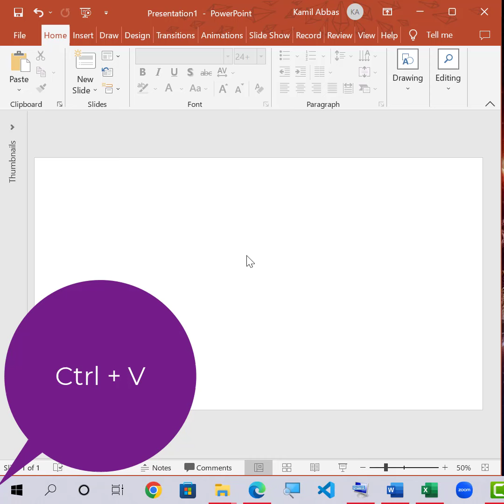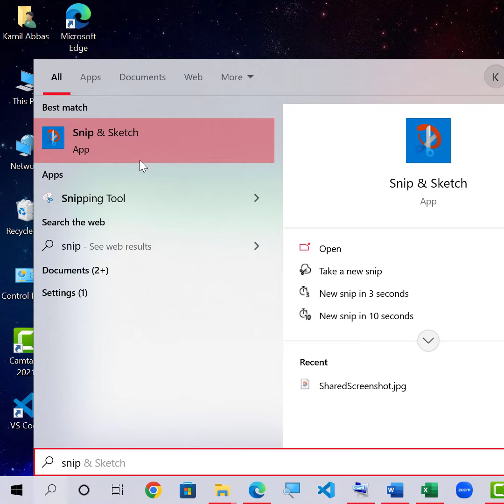Windows 10 | Ekran təsvirinin alınmasının müxtəlif üsulları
Necə etmək olar ki, ancaq istədiyimiz pəncərənin şəklini çəkə bilək? Həmçinin istədiyimiz hissənin şəklini kəsmək də mümkündür...